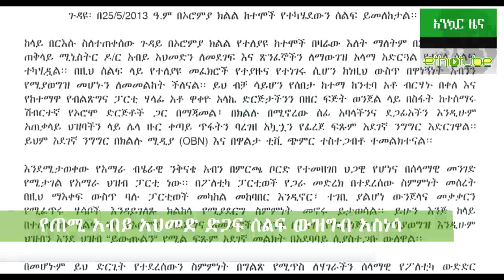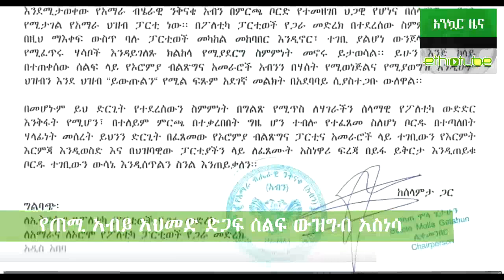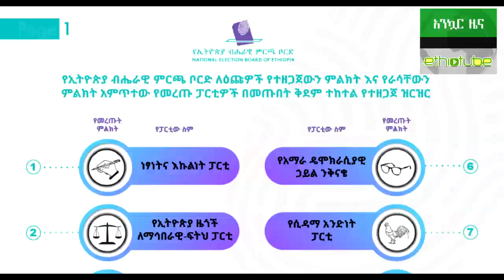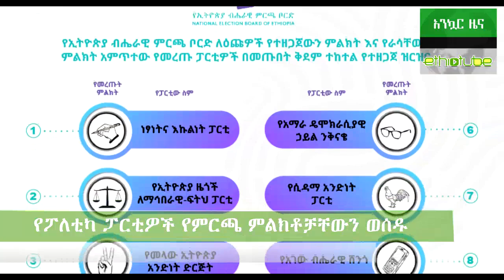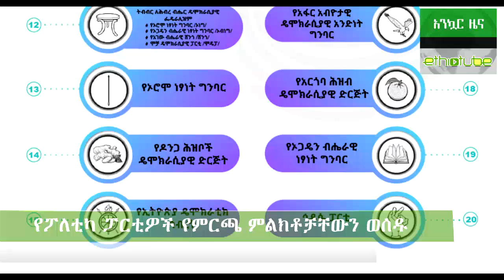Ethiopia አንኳር የኢትዮትዩብ አጫጭር ዜናዎች | ጥር 25, 2013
አንኳር የኢትዮትዩብ አጫጭር ዜናዎች | ጥር 25, 2013

- የጠሚ አብይ አህመድ ድጋፍ ሰልፍ ውዝግብ አስነሳ
- በትግራይ በተደረገው ጦርነት ምክንያት ኢትዮጵያ በወር 40 ሚልዮን ብር እያጣች ነው
- የፖለቲካ ፓርቲዎች የምርጫ ምልክቶቻቸውን ወሰዱ